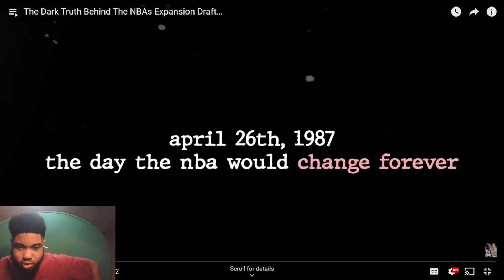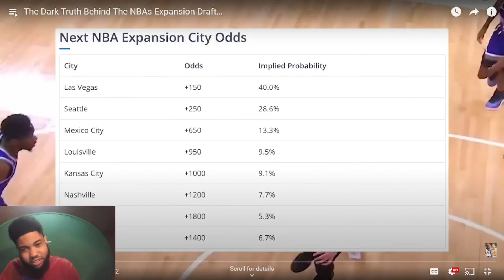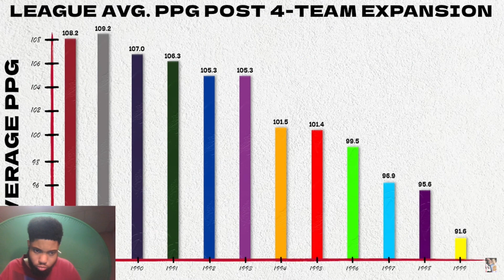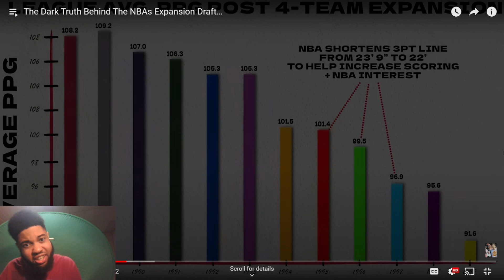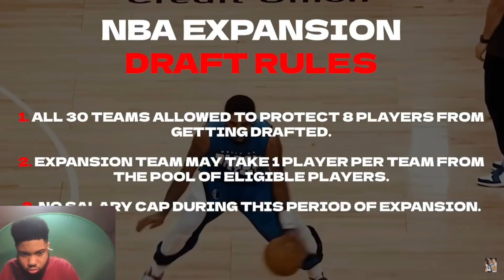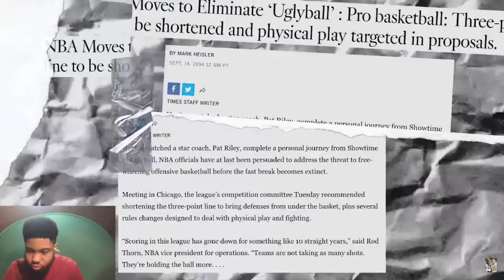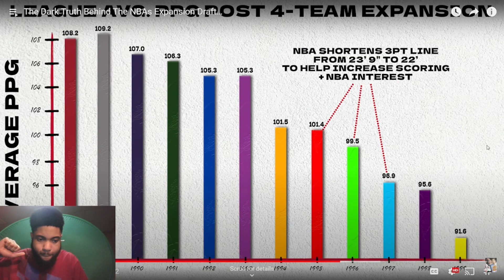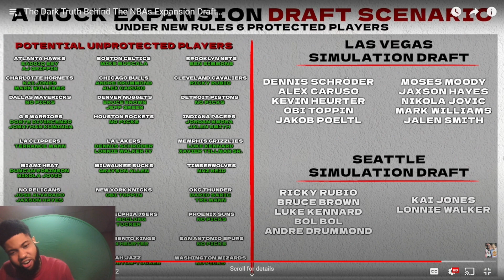NBA NEEDS TEAM IN ALASKA! Reacting To The Dark Truth Behind The NBAs Expansion Draft…